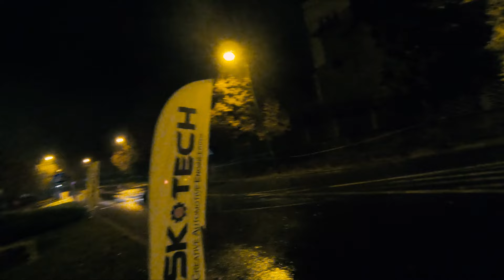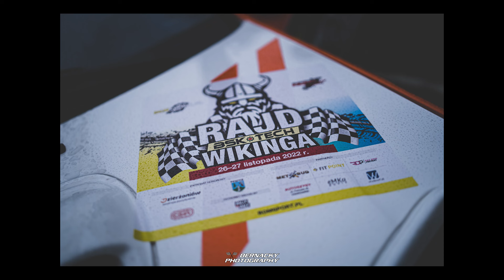BSK TECH 7 Rajd Wikinga 2022 - Okiem Bernacky Photography 📸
Chcesz wspomóc moją twórczość wirtualną kawą? Dziękuję! 😀

Subskrypcja, like i komentarz zawsze mile widziane 😋.

0:00 - Wstęp + Serwis
2:00 - PROLOG
9:28 - 2 Dzień (Odcinki Specjalne)
14:50 - Zakończenie
15:18 - Fotki!